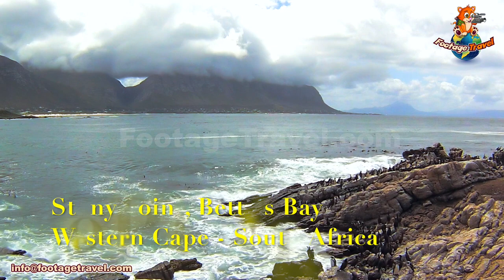The best African animals in the wildlife!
African animals footage collection with the most famous wildlife species and the best nature locations of Africa in Tanzania, Namibia and South Africa.

Nature reserves: Tarangire National Park, Serengeti NP, Etosha NP, Kruger NP, Addo NP, Arusha NP, Ngorongoro Crater NP, Ndutu NP, Cape of Good Hope, and Boulder beach.

Wild animals: Elephants, Giraffes, White Rhinos, Lions, Cheetahs, Leopards, Jackals, Hyrax, Honey Badger, Monkeys, Baboons, Ring-tailed Lemurs, Warthogs, Wild Horses,  Wildebeests, Kudus, Impalas, Gazelles, Dik Dik, Gnus, Oryx Antelopes, Springbok, Dung Beetles, Ground Turtles, Fruit Bats, Cameleons, Squirrels, Agama Lizards, Ostriches, African Penguins.